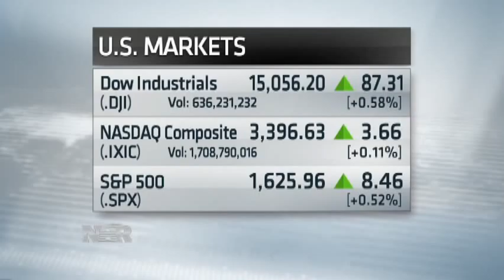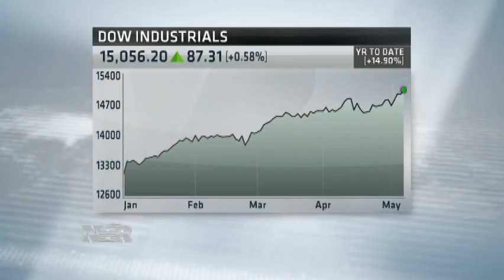Global Market Rally (5/7/13)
The U.S. markets aren't the only ones that have been making record-setting gains this year, international markets have also been surging. Louisa Bojesen reports for NBR from London on what's happening in the global equity markets, and Lazard Capital Market's Art Hogan discusses the outlook for stocks in both the U.S. and around the world.